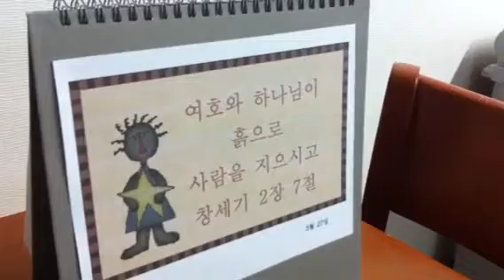創世記 2:7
7 主なる神は土のちりで人を造り、命の息をその鼻に吹きいれられた。そこで人は生きた者となった。